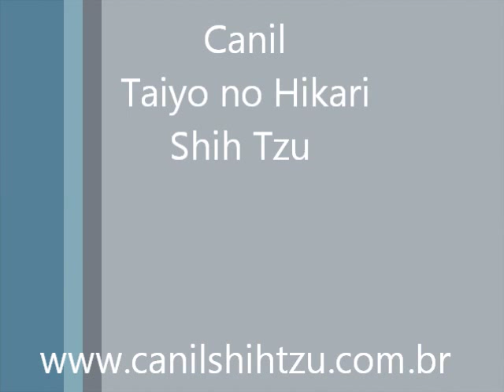SHIH TZU - CANIL TAIYO NO HIKARI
Filhotes Shih Tzu - Canil Taiyo no HIkari